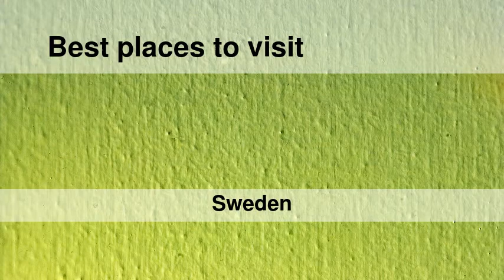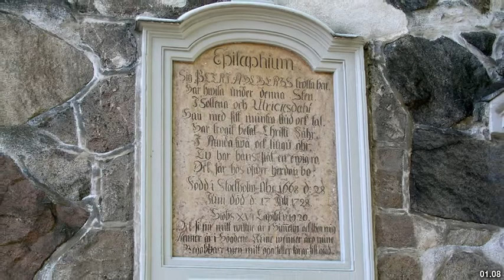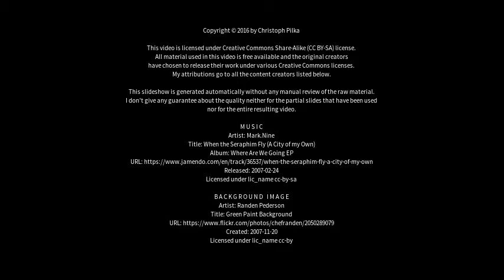Best places to visit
Best places to visit - Solna (Sweden) Best places to visit - Slideshows from all over the world - City trips, nature pictures, etc.